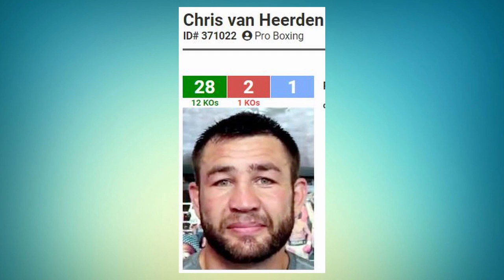Conor Benn vs Chris van Heerden prediction in 60 seconds! 🥊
Boxing!  60 Second Predictions video for the welterweight contest between undefeated #10 ranked contender Conor Benn fighting Chris van Heerden.  Will van Heervan get cut again?  Find out in my video, maybe.

On 16 April from the Manchester Arena, Manchester, Lancashire, United Kingdom.  Promoted by Eddie Hearn's @MatchroomBoxing.  Broadcast globally on @DAZNBoxing.

- Broken Nose Boxing uses the independent Transnational Boxing Rankings system to identify the world champion at each male weight class